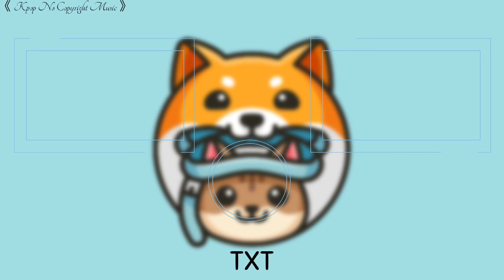TXT Cat & Dog 《Kpop No Copyright Music》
Use the music, including the description of this Video:

°•ABOUT•°
• Artist:  TXT (투모로우바이투게더)
• Music: CAT & DOG

🌷N-O-T-E🌷
1. Copy + Paste the "ABOUT" of the song
2. The source and also the license
3. Link my video

¤ All Rights to Big Hit Entertainment  ¤